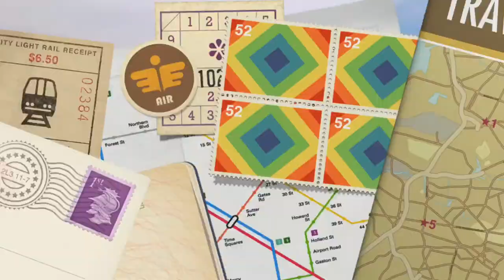Sveta Marina, Raša, Hrvatska (Croatia) (Parrot Bebop 2)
Made with Parrot Bebop 2